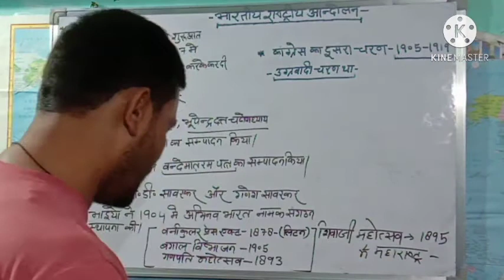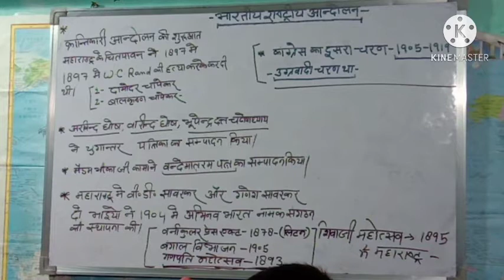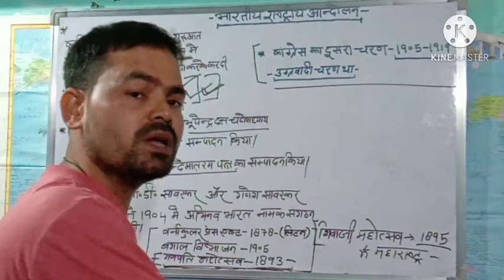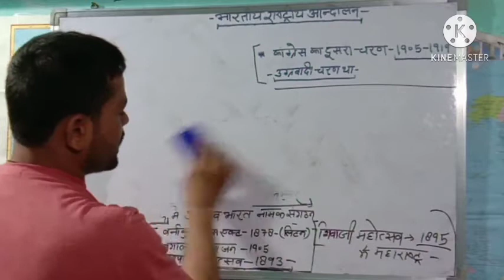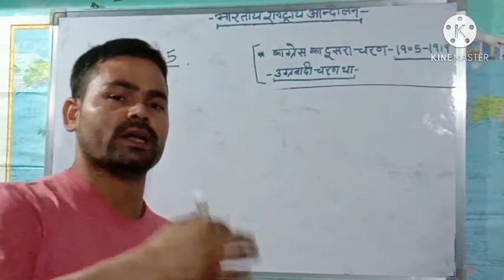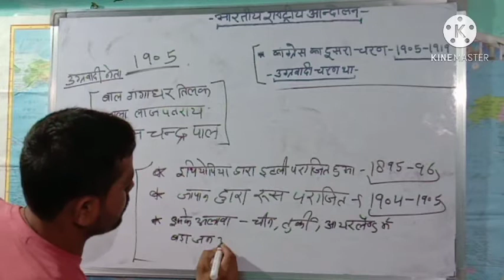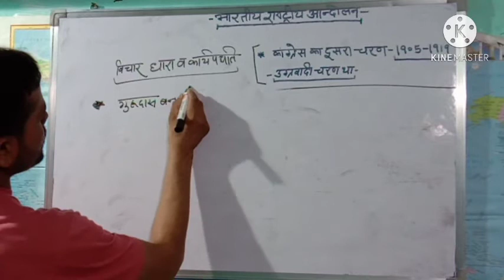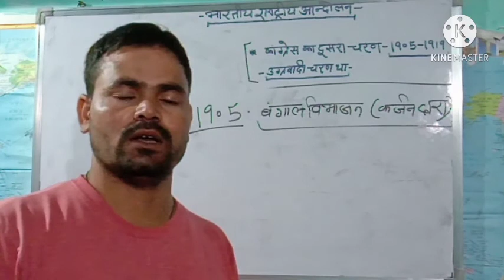INDIAN NATION MOOVEMENT PART 4 FOR ALL UP EXAMS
INDIAN NATIONAL MOOVEMENT FOR ALL UP EXAMS

PART 4
LEARN EASY WAY WITH UP URDU GS ACADEMY